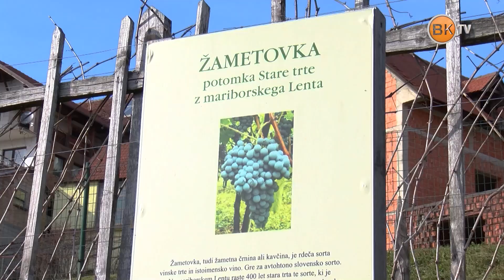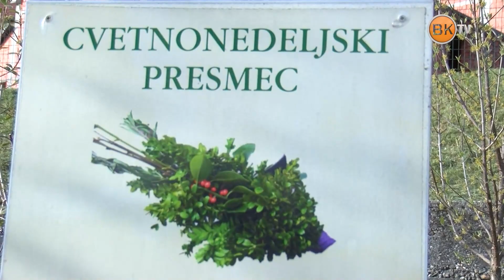Občinski informator 1555